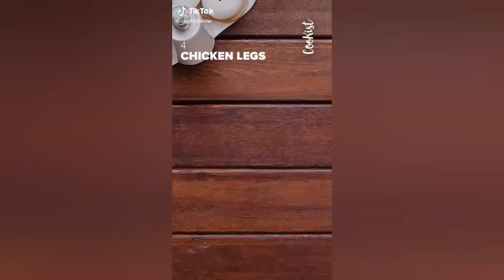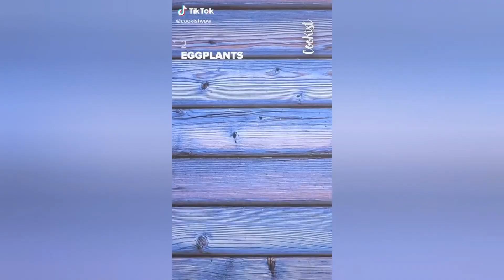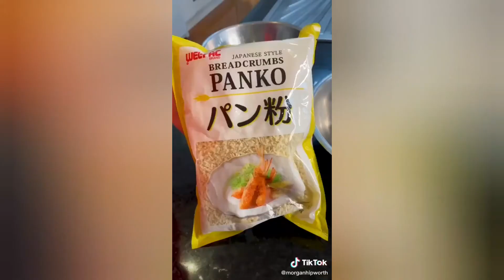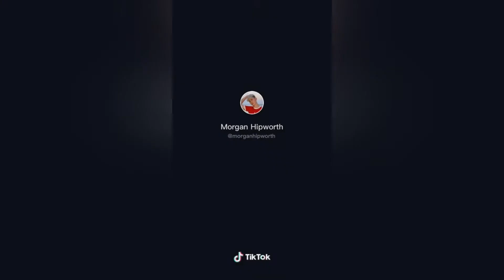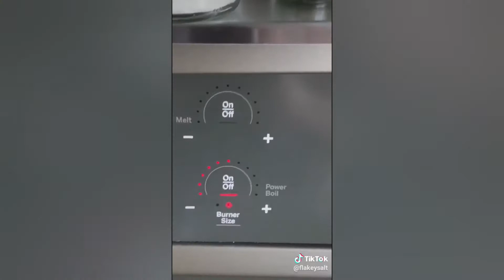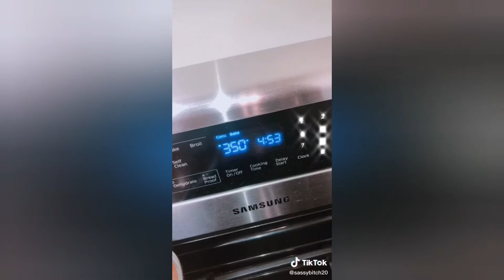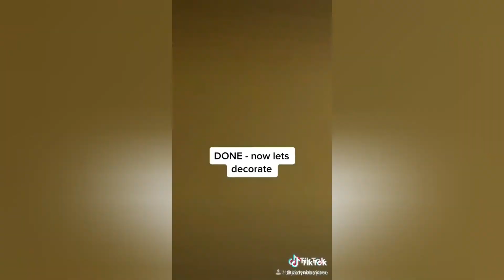NEW Cooking videos | Ultimate TikTok Complication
Funniest video on TikTok!
 ❤And write in the comments when you laughed!🔥